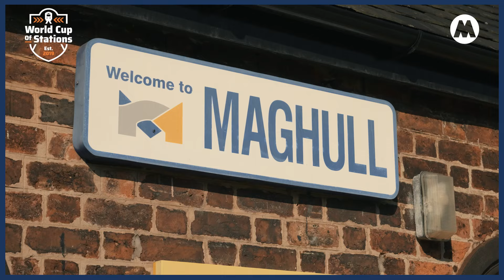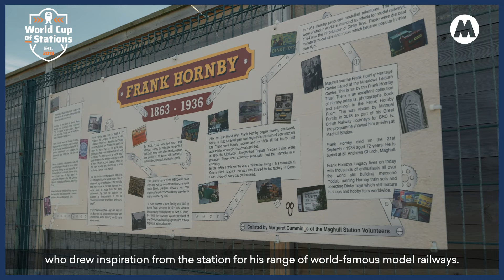Vote for Maghull in World Cup of Stations!